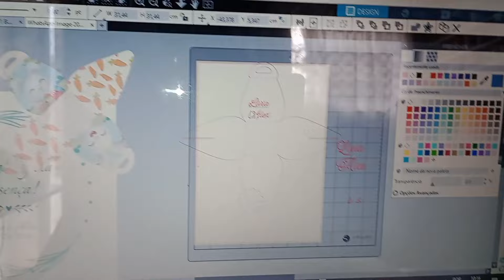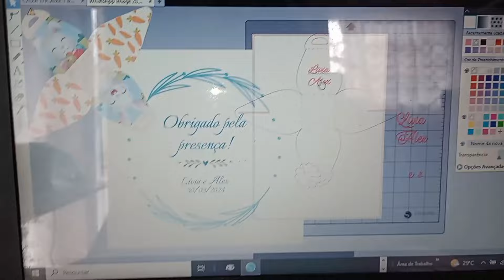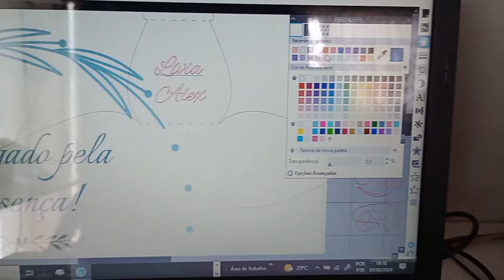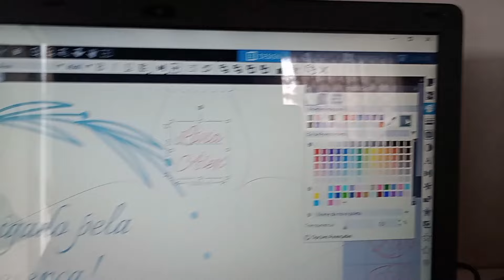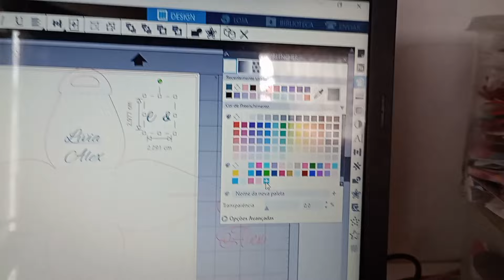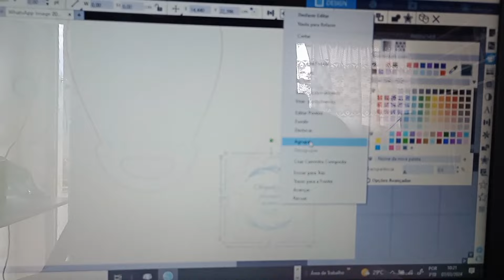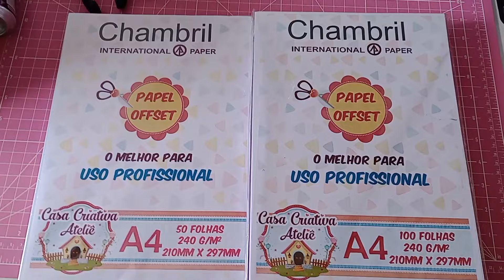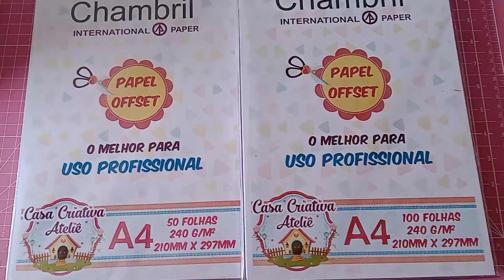TENTANDO TRABALHAR COM UMA BEBÊ DE 7 MESES - SERÃO MAIS 100 CAIXAS 😱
CURTI ❣
COMENTE ❣
COMPARTILHE ❣